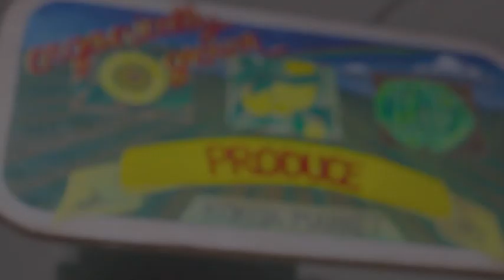Kokua Market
Go Fund Me Video #1 For Kokua Market. Learn about our Natural Foods Cooperative in Honolulu, HI